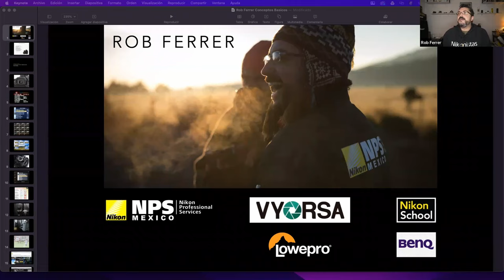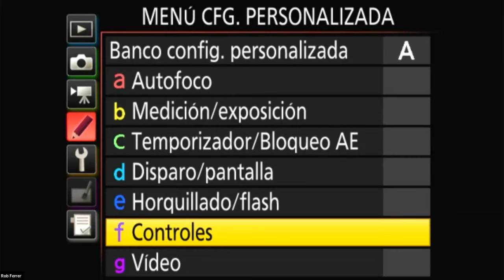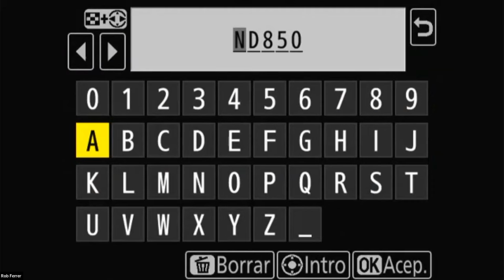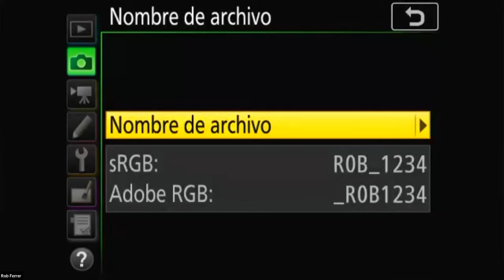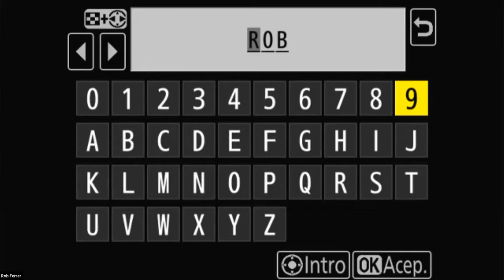Como configurar tu cámara NIKON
En este video veremos mis recomendaciones para configurar tu cámara Nikon. Veremos los aspectos más importantes del menú a detalle, recomendaciones antes de comenzar a hacer fotografías y más.